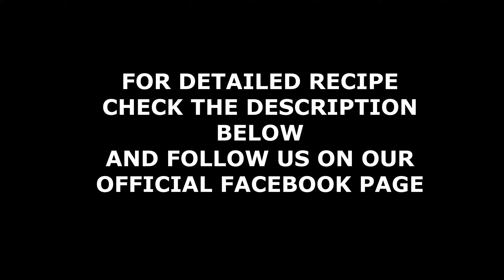DALGONA COFFEE | How to make Dalgona Coffee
In this video, we will share the secrets on how to make delicious and Instagram worthy Dalgona Coffee that you can make in your own kitchen.

See the recipes for these drinks below:

Dalgona Coffee Ingredients
Yield 4 Servings
- 4 Tbsp of white sugar
- 4 Tbsp of coffee granules (Do not use 3 in 1)
- 4 Tbsp hot water
- 48 oz Fresh Milk

Strawberry Mocha Dalgona
Yield 4 Servings
- 4 Tbsp of white sugar
- 4 Tbsp of coffee granules (Do not use 3 in1)
- 4 Tbsp hot water
- 40 oz Fresh Milk
-  120 ml Chocolate Sauce
- 60 ml Torani Strawberry Syrup
- 4 Fresh Strawberry
- 4 Dalgona Candy

Dalgona Candy
- 2 Tbps White Sugar